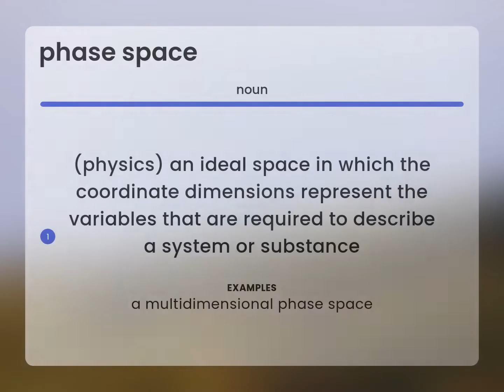Phase space — definition of PHASE SPACE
Meaning of PHASE SPACE

Susan Miller (2023, March 4.) What is Phase space definition?